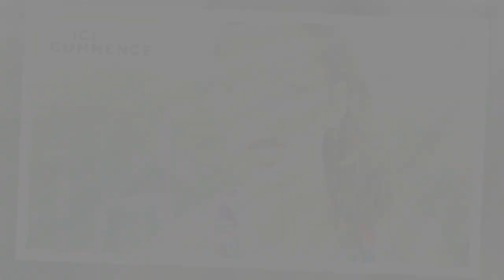Ici tout commence : ce qui vous attend dans l'épisode 964 du mardi 9 juillet 2024 [SPOILERS]